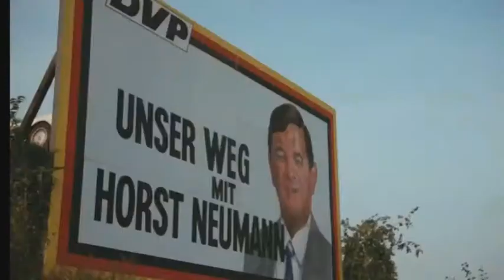Didi: "Der Experte"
..solche Politiker muss man behandeln wie rohe Eier.
Und wie behandelt man rohe Eier?
Man haut sie in die Pfanne!